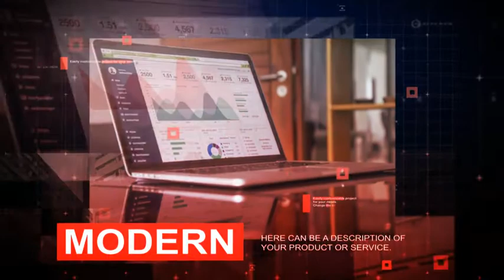Busines Presentation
Very easy to replace the photo and text.
100% After Effects (plugins are not used)
Full HD format of 1920×1080px.
1:05 sec. animation.